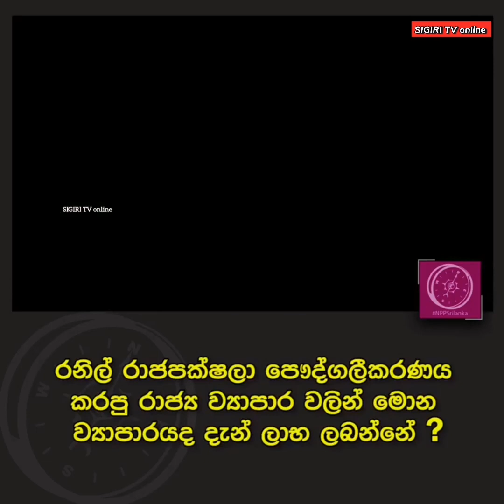Political Dialogues in Sri Lanka | රනිල් රාජපක්ෂලා | Sri Lanka Politics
Political Dialogues in Sri Lanka | රනිල් රාජපක්ෂලා | Sri Lanka Politics ‎@sigiritvonline9314